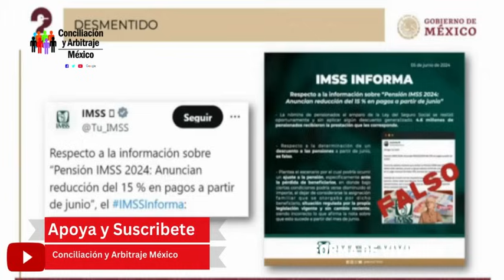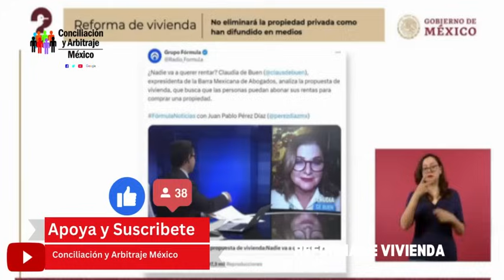INQUILINOS SE QUEDARÁN CON VIVIENDAS ARRENDADAS???